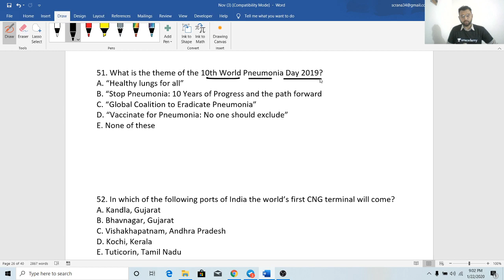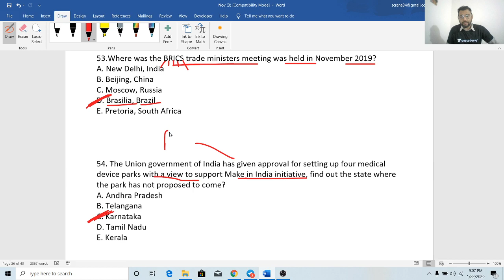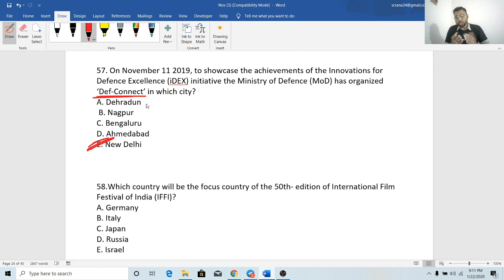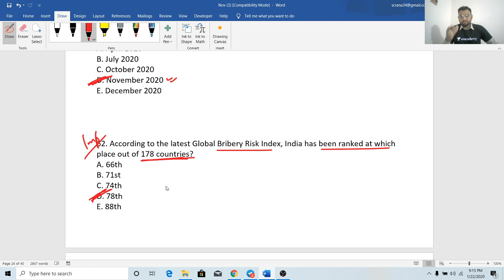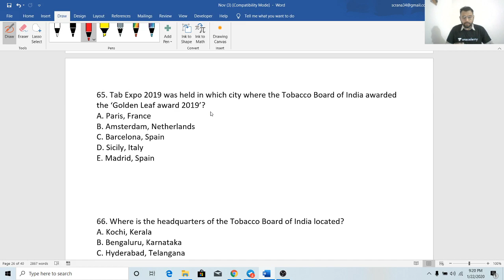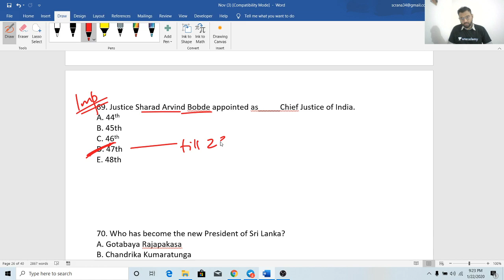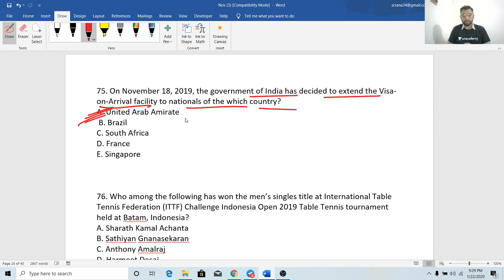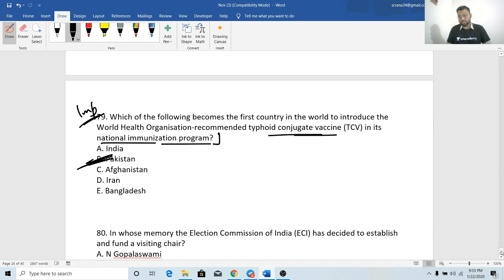Crack CDS 1 2020 | L - 26 | Current Affairs Analysis through MCQs Part - 3 | Sahil Rana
Unacademy Shaurya presents this YouTube series, Crack CDS 1 2020: Ultimate 25 days preparation will be beneficial for students aspiring to clear CDS 1 2020. It is very important to crack UPSC CDS Exam. In this YouTube series, Crack CDS 1 2020: Ultimate 25 days preparation, Sanjay Kumar, Vishal Kumar, Sidhant Sharma, Shree Prateek, Sandeep Kumar and Karamveer Singh will help you crack CDS 1 2020 in 25 days and also guide you with various preparation strategies along the way with examples that will help you to crack the exam.

The classes will be conducted every day from 6th January to 31st January at 5:30 PM and 9:00 PM. Tune in to gain expert opinions from India's top CDS educators on Unacademy Shaurya.

Unacademy Plus Subscription Benefits:
1. Learn from your favorite teacher
2. Dedicated DOUBT sessions
3. One Subscription, Unlimited Access
4. Real-time interaction with Teachers
5. You can ask doubts in the live class
6. Download the videos & watch offline